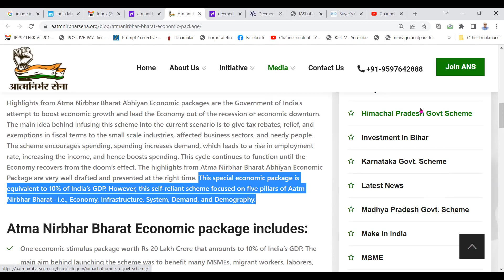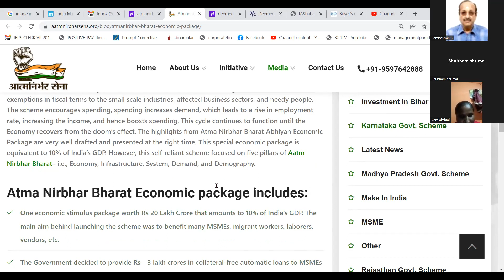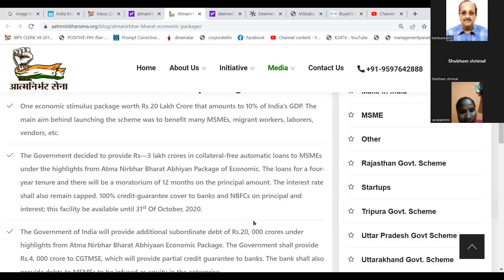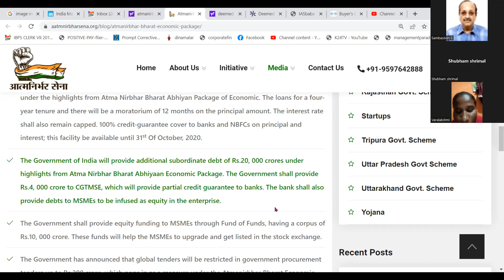E.C.G.C --SPOKEN ENGLISH --17TH SEPT 2022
2021 E.P.F.O. ENFORCEMENT OFFICER INTERVIEW FOLDER

2021 SBI CLERKS MAINS GUIDELY 50 PAPERS.

2021 E.P.F.O. ENFORCEMENT OFFICER INTERVIEW FOLDER

MICA DECEMBER 2021 TO AUGUST 2022